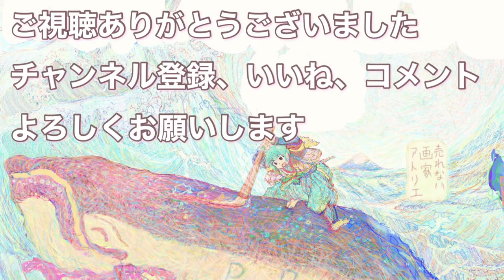売れない画家の孤独な日常＃71【30代Vlogルーティーン】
妻子なし38歳 売れない画家の孤独な作品制作Vlog

どうやったらいい絵が描けるんだろう・・